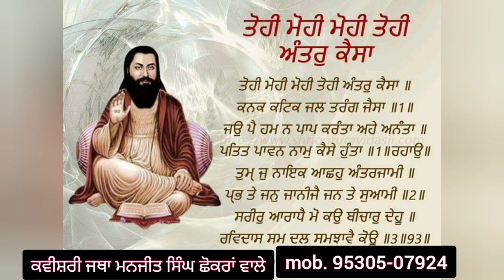Rab Roop Ravidas Guru ॥ Manjit Singh Chhokran Wale 9530507924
ਰੱਬ ਰੂਪ ਰਵਿਦਾਸ ਗੁਰੂ ਜੀ ॥ ਕਵੀਸ਼ਰੀ ਜਥਾ ਮਨਜੀਤ ਸਿੰਘ ਛੋਕਰਾਂ ਵਾਲੇ 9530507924
ਸਾਥੀ ਭਾਈ ਗੁਦਾਵਰ ਸਿੰਘ ਮੰਡੀ
ਭਾਈ ਅਨੂਪ ਸਿੰਘ ਚੱਕ ਮੰਡੇਰ
ਭਾਈ ਪ੍ਰਭਜੋਤ ਸਿੰਘ ਮੰਡੀ